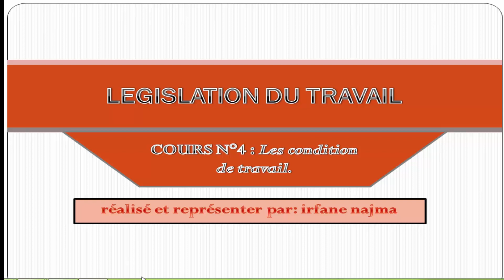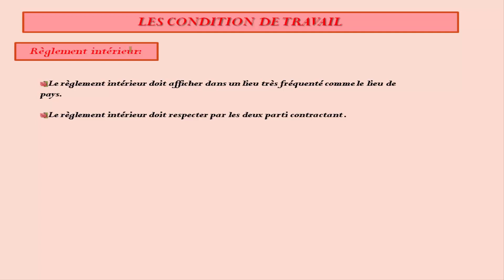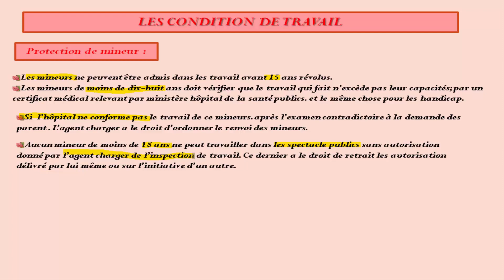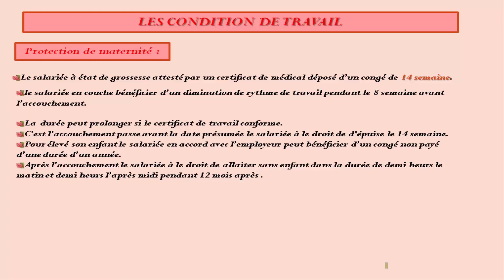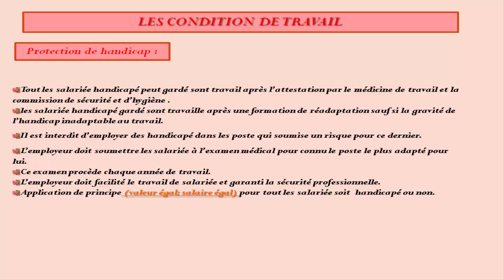Législation de travail cours 4